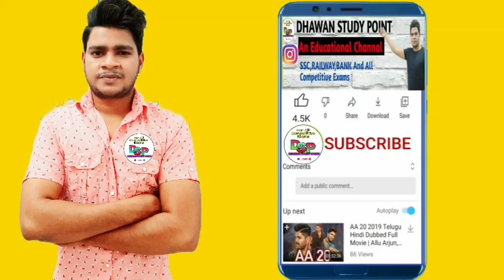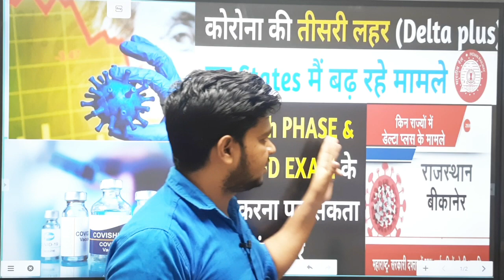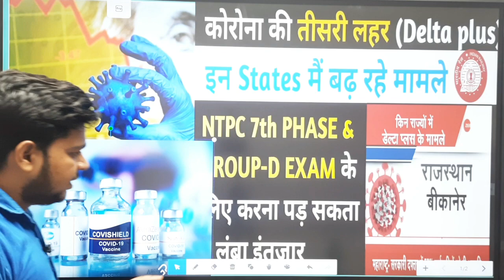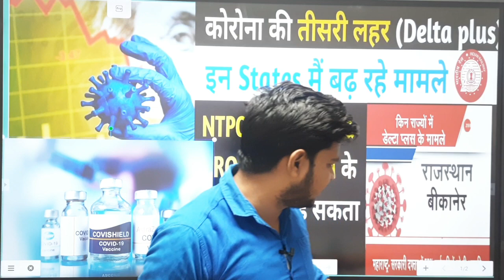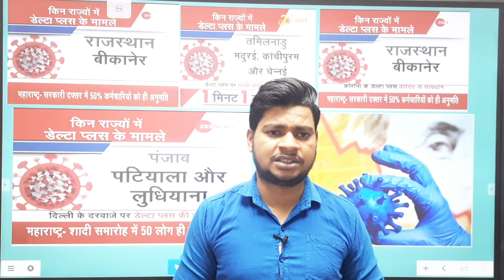NTPC 7th Phase EXAM & RRC GROUP D CBT EXAM DATE || CORONA THIRD WAVE DELTA + / RRB NTPC ANSWER KEY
ABOUT - RRB NTPC 7 th PHASE EXAM DATE || RRC GROUP D EXAM DATE || NTPC ANSWER KEY